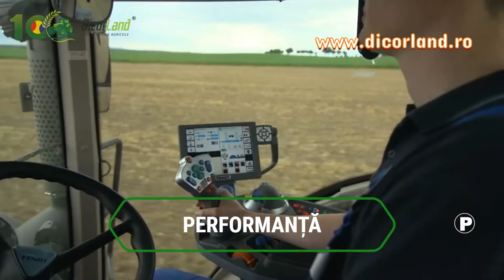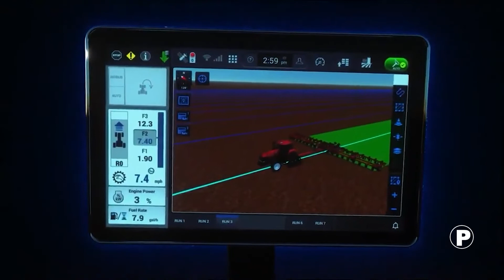stirile agrotv 21 10 2021 HD P2